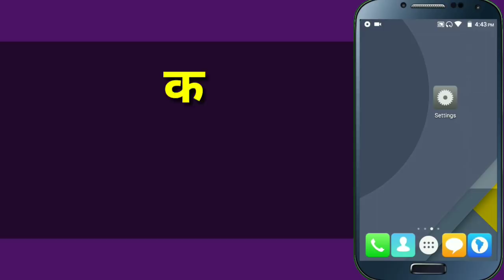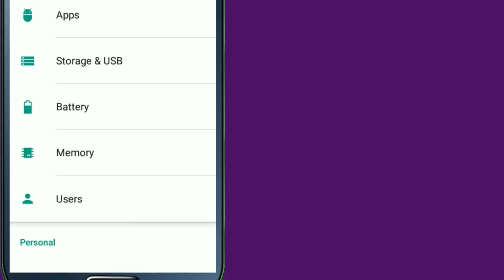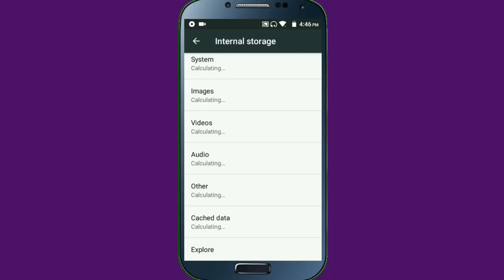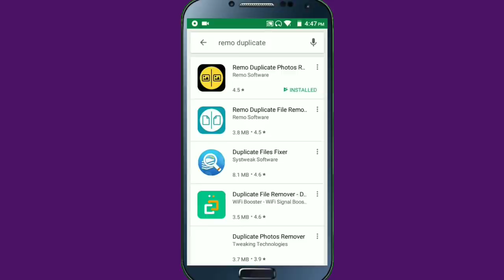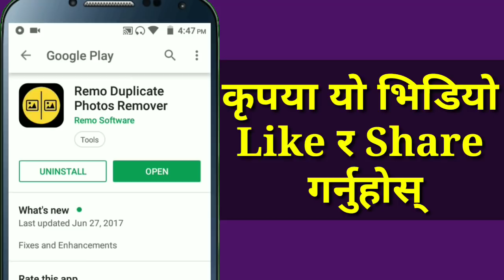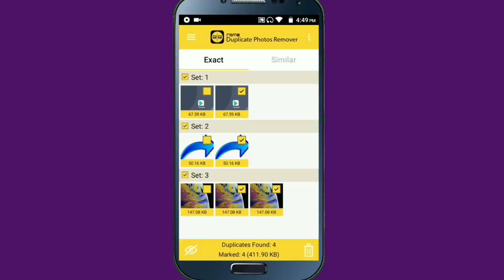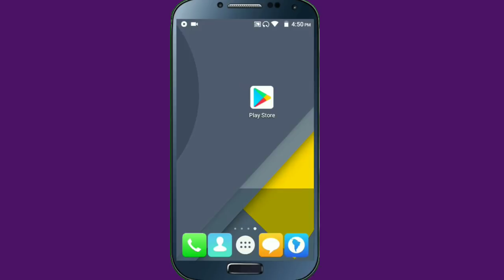How To Solve Android Mobile Internal Memory Storage Full Problem | In Nepali By UvAdvice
Namaskar sathi haru In this video i am going to show how can you solve your mobile phone low storage problem means after watching this video all of you can easily increase your mobile storage and then solve android phone memory storage full problem if all of you are interested to know about this then please watch this video end till.

About This App :
17% of photos on your device are identical copies of the original, which compromises phone memory and performance. So why to keep them when you don’t need them.

"Remove Duplicates- Organize & Optimize your Phone"

Remo Duplicate Photos Remover is an easy to use productive app developed to locate, display and delete duplicate photos. The application has the potential to scan and locate similar photos taken in burst mode or HDR photos, resized and similar images on instant messaging applications.

The app runs on Remo's proprietary intelligent De-Dupe Algorithm, which scans and displays duplicate or similar photos in sets. It then serves you with the option to delete the duplicate photos by selecting the entire set or a set of images from it. The best part is even if you delete the entire set, it will ensure one copy of the photo is still with you. Cheers!!!

Features
-- Smart De-Dupe scan modes:
- Scan Similar: Images which are similar to each other but not exactly the same, for example the ones with same background but different tilts.
- Scan Exact: Exact scan flips through all the images and finds the ones which are exactly the same.
-- Display in sets: After scanning your phone, the photos are placed in sets for easy viewing of the exact or similar photos.
-- Memory consumed: De-Dupe algorithm displays the memory absorbed by the duplicate images after scanning the phone.
-- Time constraints: The application works in the background while you utilize time to do more stuff but the time constraints of scan heavily depend on the number of images in your phone.
-- Saves one copy: Safely keeps one original image even if you delete the entire set.
-- Display numbers: User can even track the number of images deleted from the phones memory.
-- Initiates in seconds: It takes less than 5 seconds to load the application.